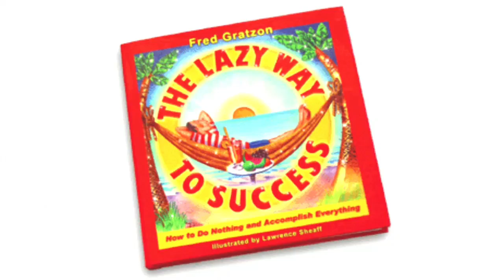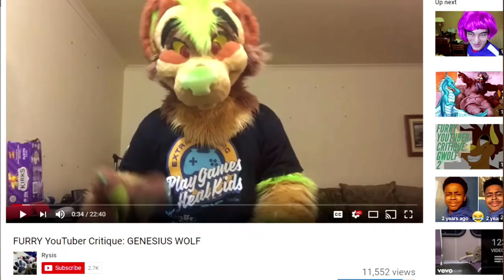How To Make Furry Youtube Videos (Featuring Hanzo)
Artemis' obviously immense popufurity has mean't the BasicFurs have been continuously seeking him out for a collaboration, which in his infinite greatness he has granted to a few struggling furs. This time around we examine the 4 main ways to hit it big on furry youtube

More more top quality (yeah right) content